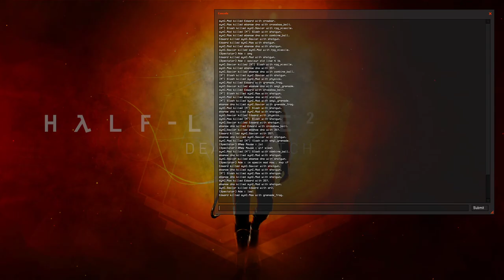HL2DM EU: Mix #47 | Slash PoV | Map 1 | 2012-01-12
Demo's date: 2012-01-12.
Team Rebels: Max aka Maxtasy, Mod aka modern, Savior aka WooDy.
Team Combines: Slash, Edward aka frozen, ebanoe dno.
Map: dm_caverns_r1.